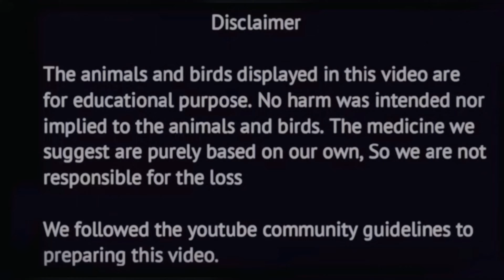పెబ్బేర్ లో ప్రతి శనివారం జాతికోళ్ళ మార్కెట్|| jathi kolla market || Venkat Laxmi vlogs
We followed the youtube community guidelines to preparing this video.